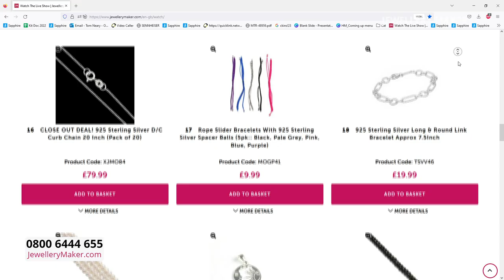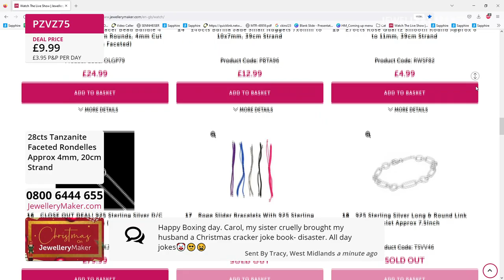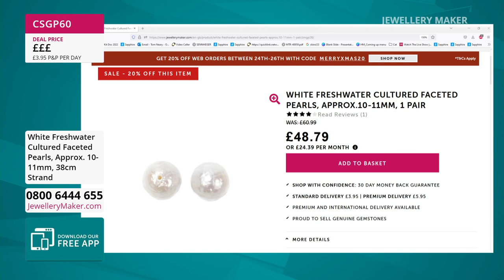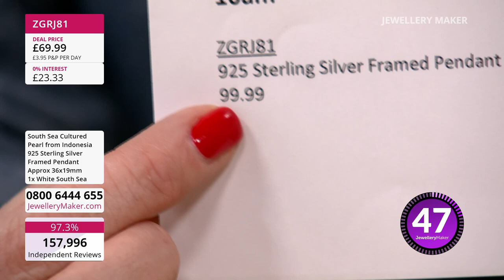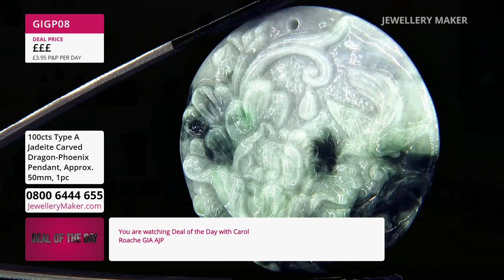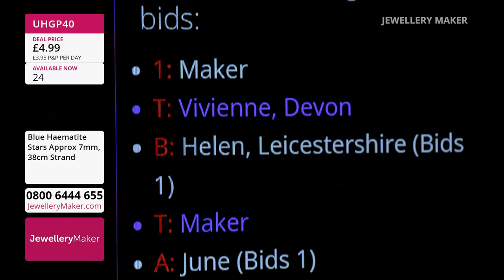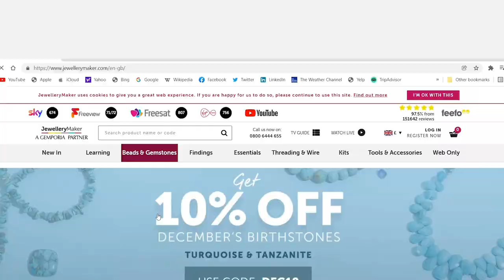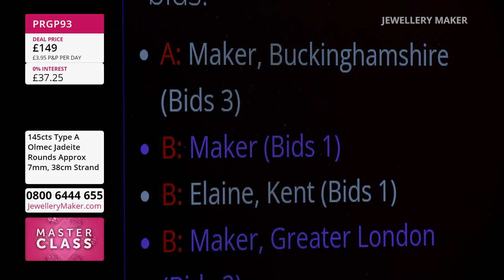Jewellerymaker Live 26/12/2022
Presenter:
Guest Designer:

Early Bird
08:00 - 09:00
The early bird catches the Tanzanite Faceted Rondelles!

Rope Slider Bracelets & Solderable
09:00 - 10:00
Join guest designer Claire Macdonald for incredible jewellery making demonstrations!

10:00 - 11:00
Check out and don't let this South Sea Pearl pendant float away!

Haematite Selection
11:00 - 12:00
Add some shimmer to your collection with metallic toned Haematite!

Bangle Forming Die Tool Launch
12:00 - 13:00